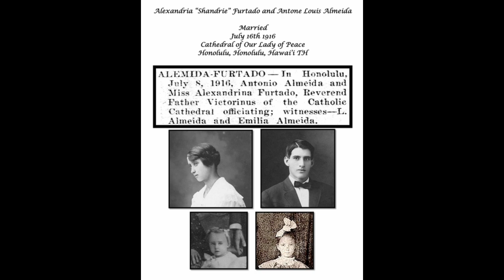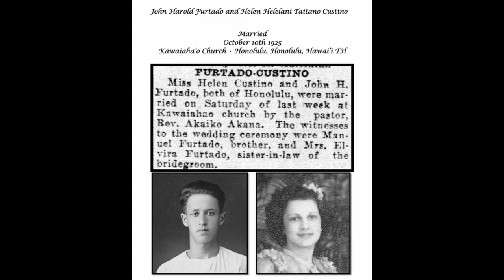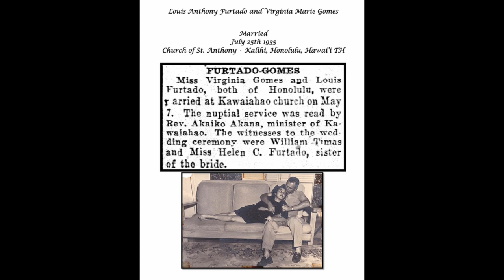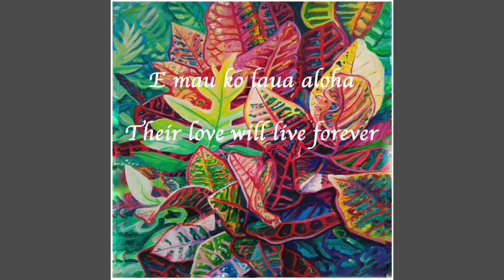Furtado Family Weddings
Slideshow to celebrate the marriages of the sons and daughters of our Grandparents, Jose "Joseph" Furtado and Carolina "Carrie" Teves.

Music is “Ke Kali Nei Au” (The Hawaiian Wedding Song) sung by The Haole Hawaiians.